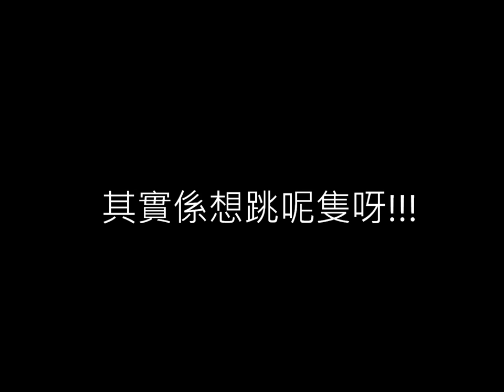古惑的蟲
Training Camp @ 28Oct2012